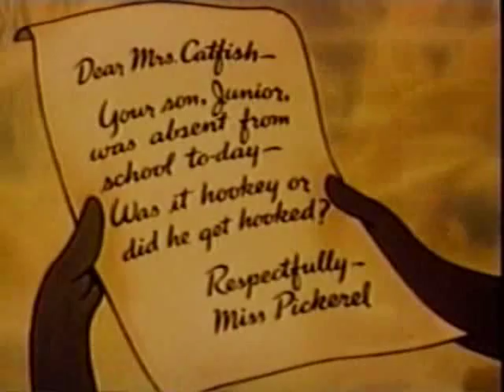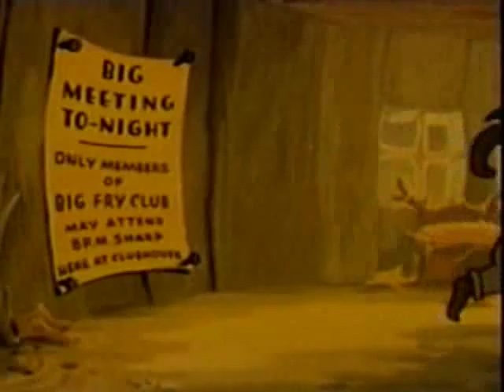Color Classic: Small Fry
Junior wants to be a Big Fry, but learns the hard way that he just isn&apos;t ready for smoking in the pool room when he should be in the school room.